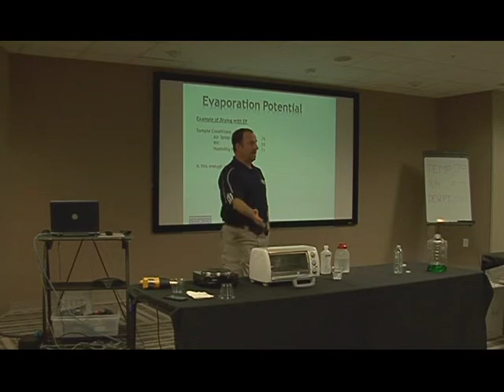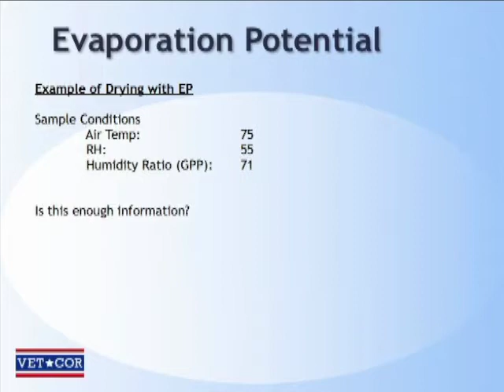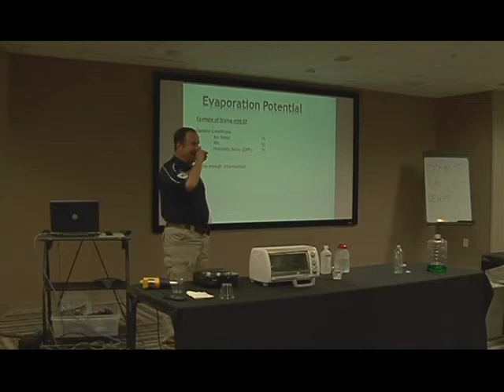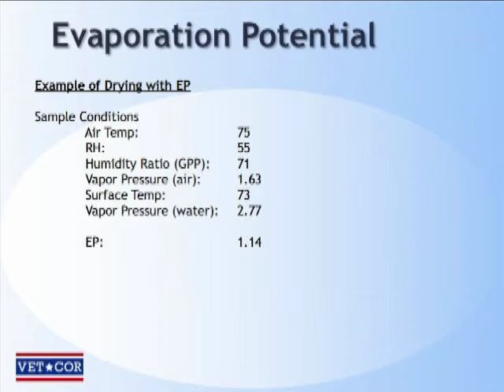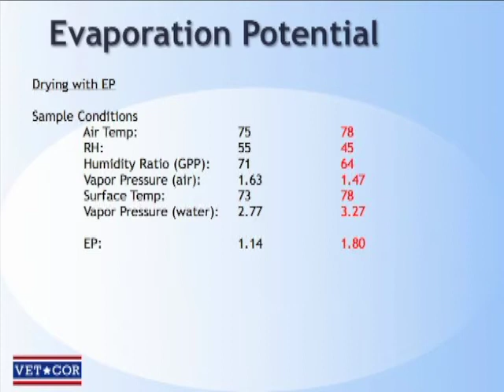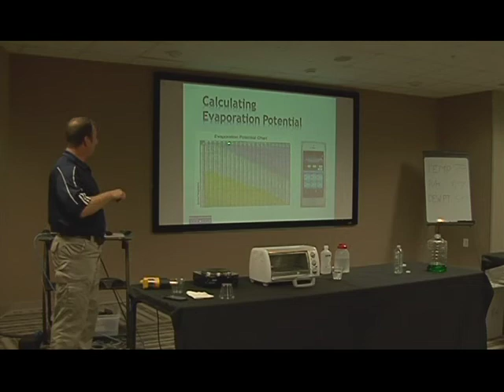The Science of Applied Structural Drying: Part 11 Evaporation Potential 2